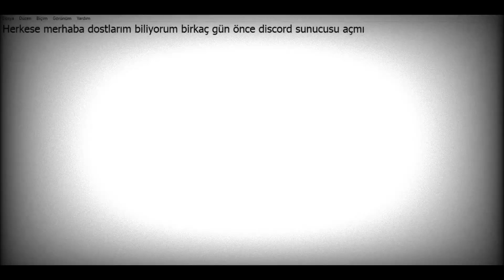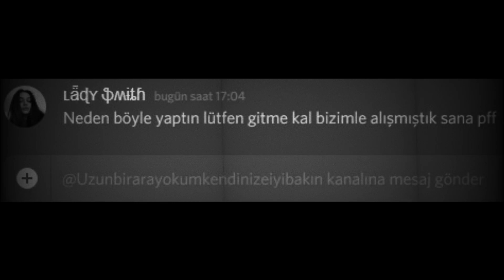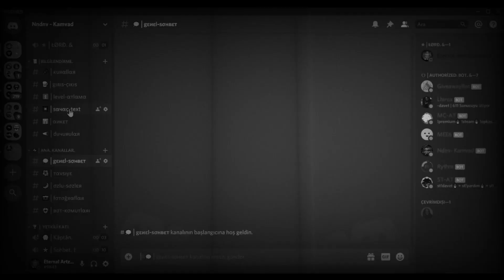Discord bıraktımmm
Merhaba arkadaşlar bu kanalda sizin için klip,film ve bir çok video olacaktır bu kanalı Ben Habip ve Ağabeyim Salman'la Yürüteceğiz inşallah videolarımı beğenirsiniz. kanalıma abone olmayı ve videolarıma like atmayı unutmayınız Allah'a emanet olun.

Selam gençler nasılsınız ? Ben Salman fazla söze gerek yok discordu bırakıyorum malesef nedeni belki başka zaman açıklarım ama şimdi olmaz neyse sizleri seviyorum uzun zaman discord başlamıyacam umarım bana kızmaz ve anlarsınız, kanala abone olmayı ve yorum yapmayı unutmayın. Sağlıcakla Kalın...

                              Bir Önceki Videomuz

                                      Kullandığım Programlar

►Wondeshare Filmora

►Camtasio Studio2018

►Bandicam

►Pic Monkey

                               Vine ve  Vlog Videoları Ne İle Çekiliyor

►Telefon Kamerası

                                     Diğer Kanallarımız

►NDNG-Salman Sağlam

►Osmanlı Torunları

►Sağlam İş Başında

                                      Bilgisayarın Özellikleri

►İşletim Sistemi:Windows 10 Home Single Language 64 bit

►(R) Core(TM) i5-5200U CPU @ 2.20GHz

►Sistem Belleği:8GB

►Bellek Yuvası 1:8GB  Kingston 1600MHz

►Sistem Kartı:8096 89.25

►Sistem BIOS'u:F.52

►Grafik Aygıtı1:NVIDIA GeForce 940M

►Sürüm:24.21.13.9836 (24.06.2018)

►Grafik Aygıtı 2:Intel(R) HD Graphics 5500

►Geçerli Çözünürlük:1366 x 768

►Yenilenme Oranı:60

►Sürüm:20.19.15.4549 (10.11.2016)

►Grafik Belleği:4.185 MB

► durumu:Etkin

►Aygıt 1:Realtek High Definition Audio

►Durum:Etkin

►Sürücü:RTKVHD64.sys

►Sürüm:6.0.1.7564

Bir Sonraki Videoda Görüşmek Üzere Sağlıcakla Kal Allah'a Emanet Ol NDNV AİLESİ.